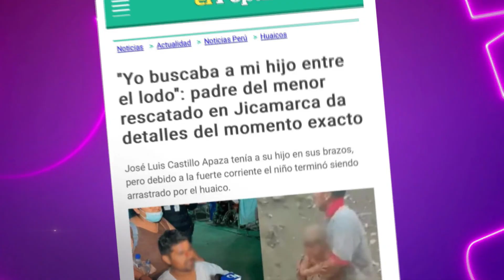Mande Quien Mande:El héroe de Jicamarca nos visita (AVANCE HOY)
Este viernes a la 1:30 p.m. conozca al ángel de Jicamarca, el valeroso hombre que salvó la vida de Emir.🙏 Además, no se pierda la primera gala de “Los reyes del Swing”.🙌